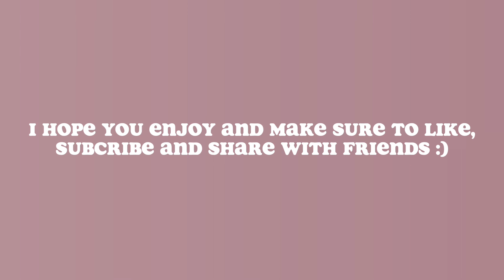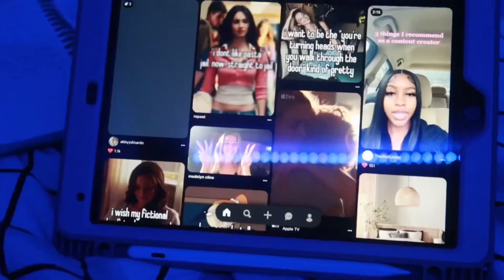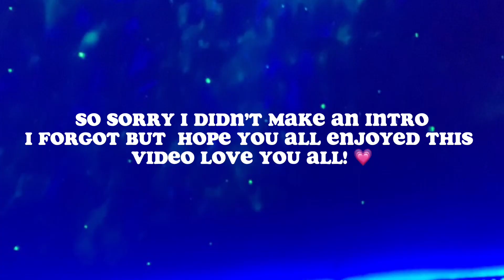chill aesthetic night in my life!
Hey besties! 💞
I Hope you enjoyed this video as much as I enjoyed filming it!

vsco: londonbrielleee
(i do have Snapchat but I don’t give it out!)

💐FAQ
name: London
age: 14, 8th grade
editor: capcut
if you want to know more check out about section

COLLAB INFO:
~must have eye catching thumbnails
~must have good editing
~nice view count per video
[If you want to know more about me check out my description]

 Ohh hey!  you made it to the bottom!